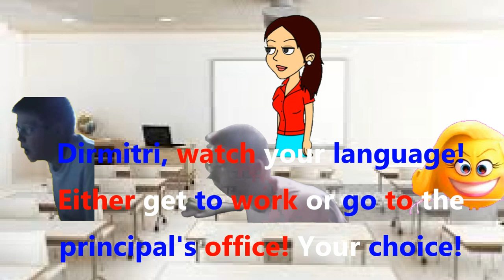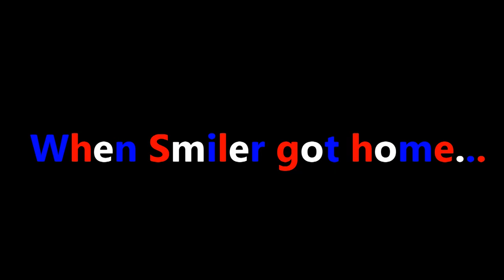[#634] Angry French Kid Episode 1: The Pilot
Yes, my very first attempt at an Angry French Kid video. If you have any ideas, request them to me!

STORYLINE: Dirmitri France from Paris wants to play Counter-Strike Source, but his dad (Microsoft Sam) told him that he is to go to school. But he refused to go, as if he would go, he would get the Lego Ninjago Movie Videogame for the PS4, so he went. In his class was him (middle), his teacher Microsoft Anna (Adult Female #2, in the center top), Leopold Slikk from Berlin (on the left), and Smiler (on the right). When Microsoft Anna told the students that they were doing a 22-page essay on Hurricane Irma in Florida, Dirmitri refused. Smiler then talked smack to Dirmitri and Leopold, and for her punishment, got her hair shaved off with a knife by Leopold, got sent home and Jonathan (Adult Male #1) and Mavis (Microsoft Mary) grounded her and told her that they left to Los Angeles from Phoenix. Leopold got ungrounded by his dad (Microsoft Sam) and was free to play Unreal Tournament as Dirmitri was ungrounded by his dad (also Microsoft Sam), and was free to play Counter-Strike Source with a present to receive tomorrow.

Next episode: AFK Plays The Lego Ninjago Movie Videogame (PS4)